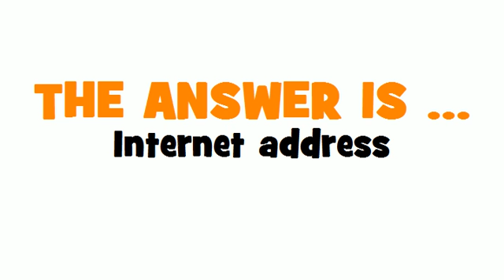ITALIAN TRANSLATION QUIZ = indirizzo Internet